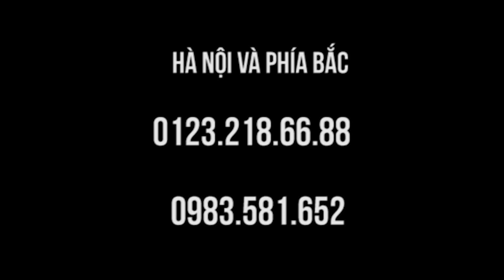Bò vì đau thần kinh tọa đã chạy ngay sau vài phút chữa